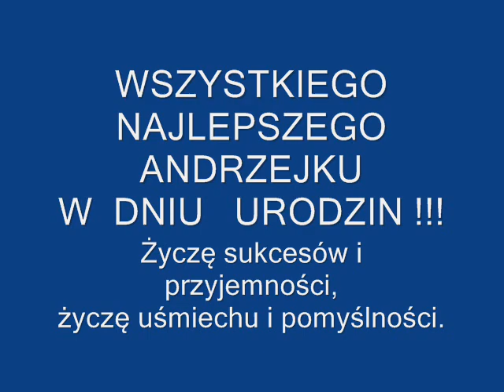DLA ANDRZEJA W DNIU URODZIN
Z okazji urodzin życzę Ci miłości która jest ważniejsza od wszelkich dóbr, zdrowia które pozwala przetrwać najgorsze, pracy która pomaga żyć, uśmiechów bliskich i nieznajomych które pozwalają lżej oddychać i szczęścia które niejednokrotnie ocala nam życie...